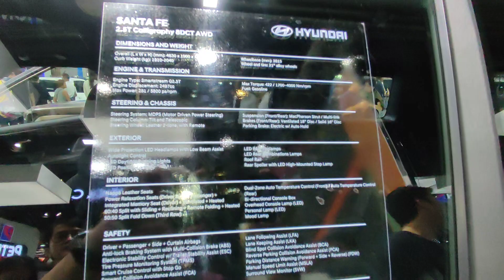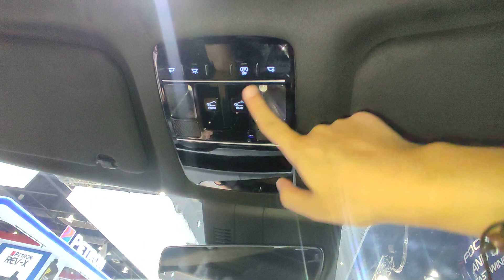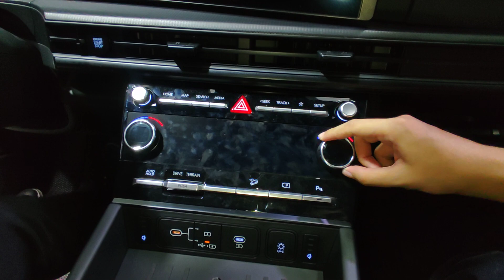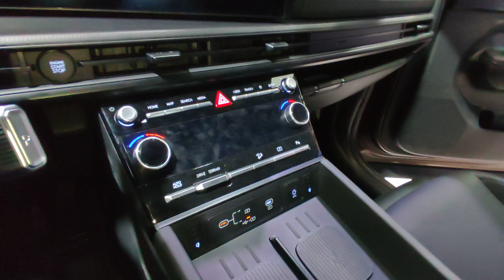2024 Hyundai Santa Fe - Manila International Auto Show 2024.